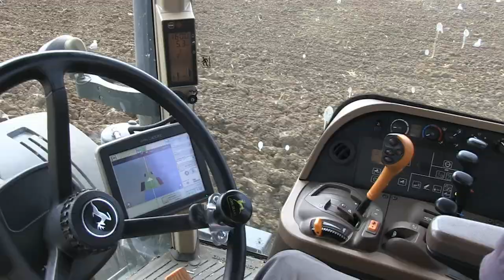JOHN DEERE 7930 AND DOWDESWELL PLOUGH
John Deere 7930 and Dowdeswell plough working in Suffolk in 2013